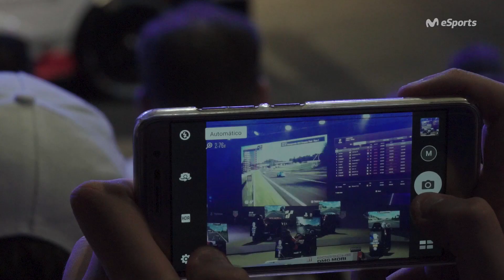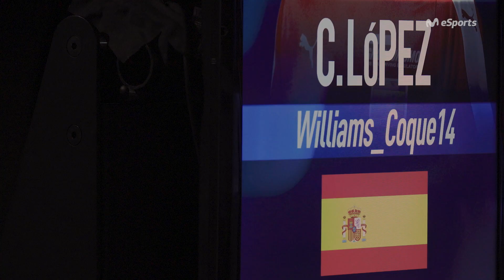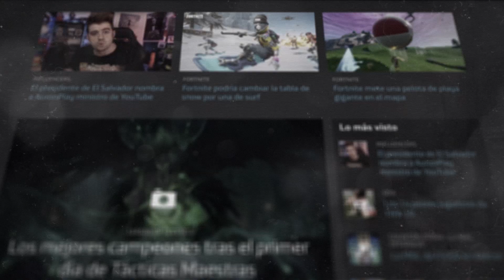ENow 10: Mundial de FIFA, Heretics entra en Rainbow Six, Sonic Boom...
Como cada semana, te traemos las novedades y lo más interesante del mundo de los esports en ENow. Solo 5 minutos para ponerte al día. Con el Mundial de FIFA, la entrada de Team Heretics en Rainbow Six, el Sonic Boom y mucho más...